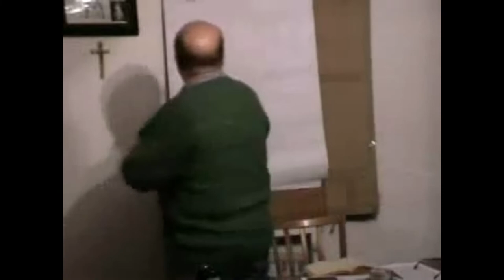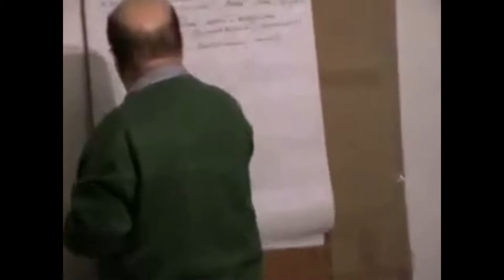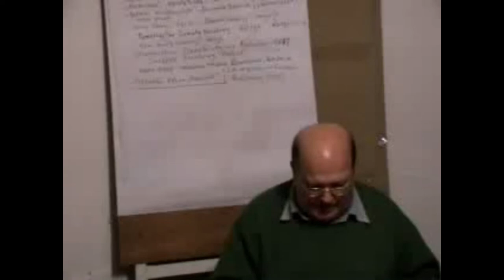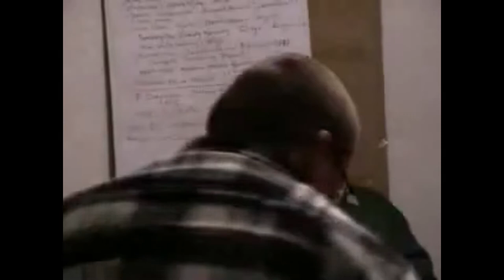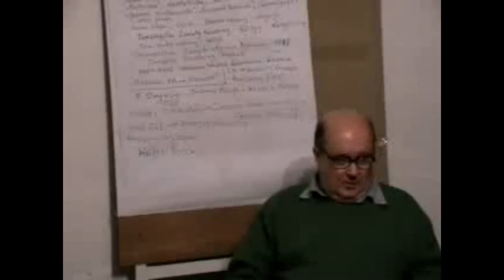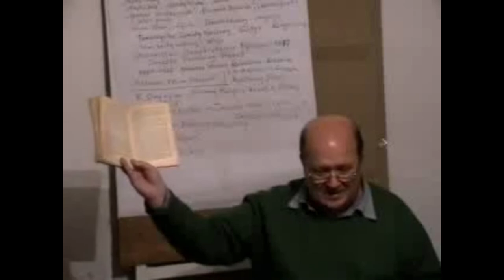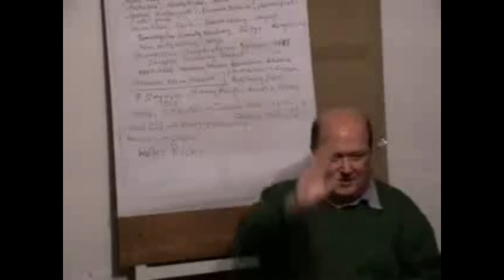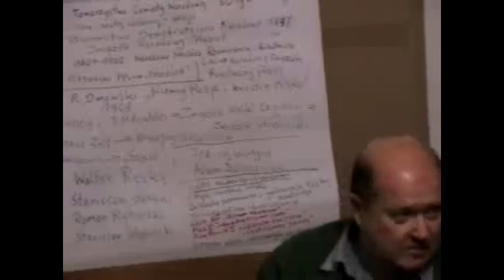Roman Dmowski, Józef Piłsudski, endecja, PPS - doc. Józef Kossecki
Archiwalny Wykład NAI Pt: Roman Dmowski, Józef Piłsudski, endecja, PPS - doc. Józef Kossecki